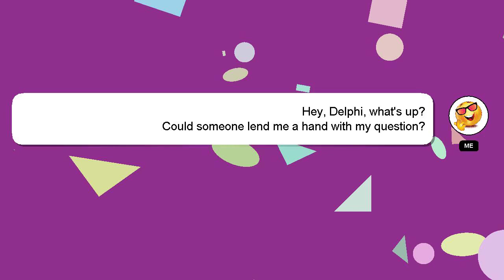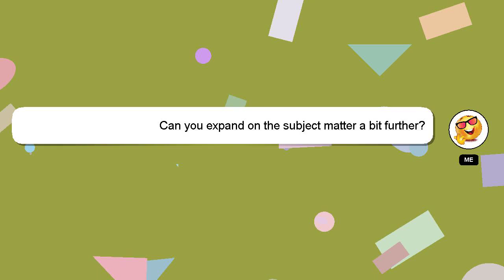How to change correction tape on nakajima typewriter?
A quick introduction about me, Hi there, I go by the name of Delphi. I can provide you with assistance to help you answer your questions. - How to change correction tape on nakajima typewriter?

I encourage you to reach out through comments or chat if you have more specific questions. Your answer will be recognized and valued, and I will 'heart' it to show my appreciation.

*2 What we are experimenting :*